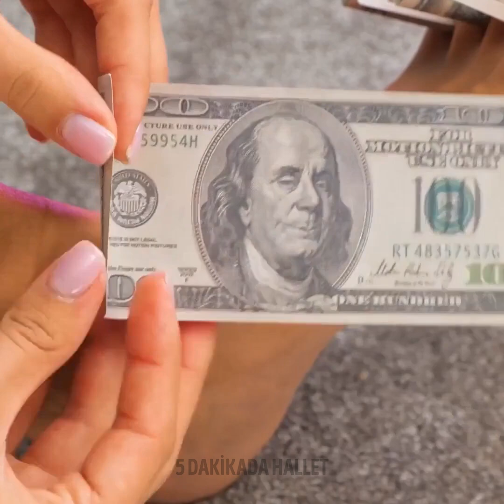Sağlıklı ve güzel ayaklar için harika tüyolar